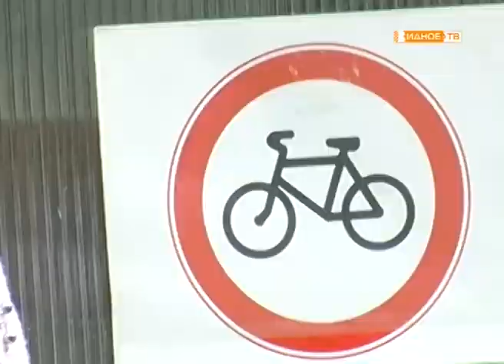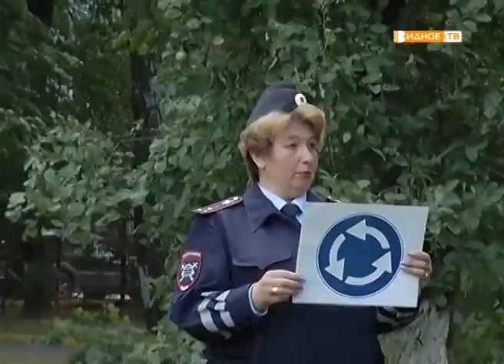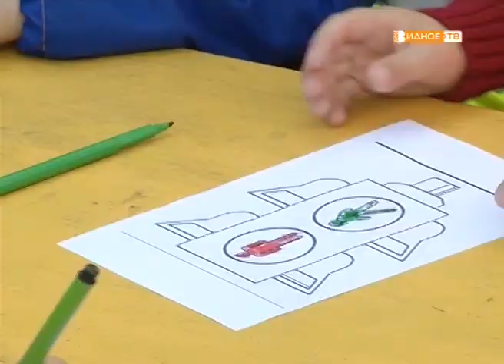«День светофора» праздник по ПДД в детском саду № 1 «Журавушка»